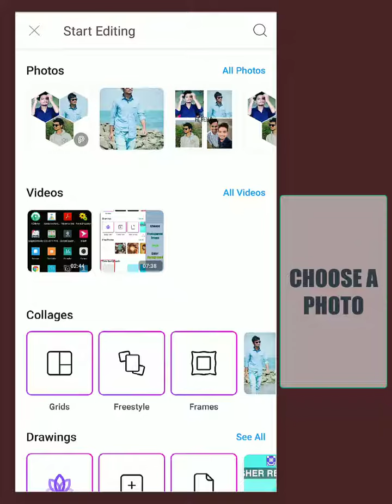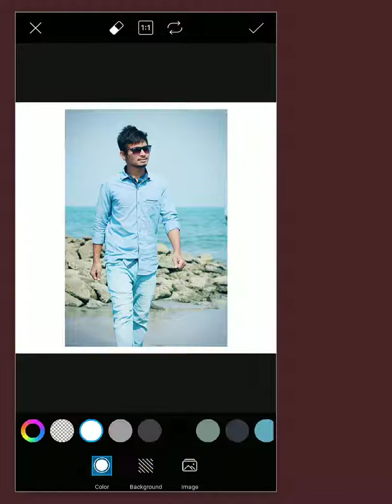How to square fit a photo in picsart For Instagram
The PicsArt Photo Studio app has been updated with several new features including a Square Fit tool, new effects, additional lens flares, and more.

PicsArt tools unleash your inner artist through a powerful all-in-one camera, photo editor, collage maker, and drawing studio. By using these powerful image editors, our community has contributed billions of pictures to date, inspiring tens of millions to join in on the fun.